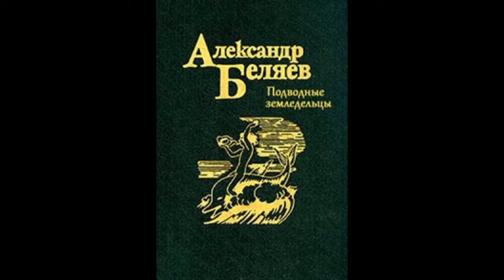SEAWEED TO THE RESCUE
...after a nuclear war...
...After all, these unpretentious plants are quite capable of providing our body with all the necessary nutrients and trace elements...speed at which new seaweed farms can be built. The results ...